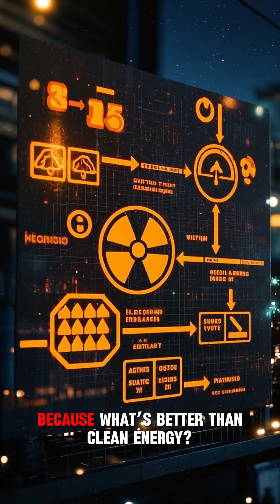The Reactor That Ate Nuclear Waste… and Got Shut Down?! ☢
In the 1990s, we built a nuclear reactor that could recycle its own waste — and then we shut it down. Now it might be making a comeback. Here’s why the Integral Fast Reactor still matters.